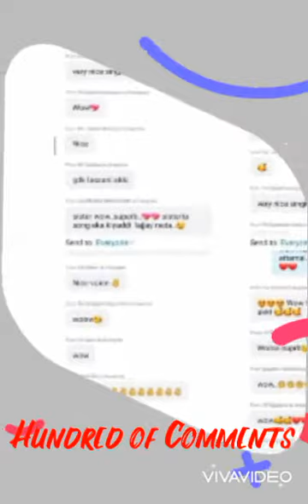Have Fun with Oriflame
Virtually we are connected
We are Peak Performers…
Inbox to join with the leading team in 🇱🇰